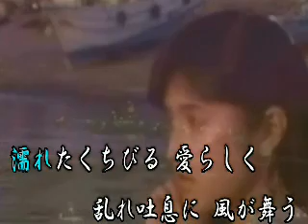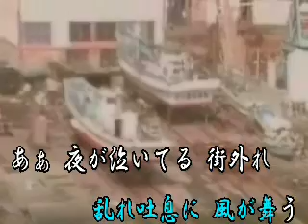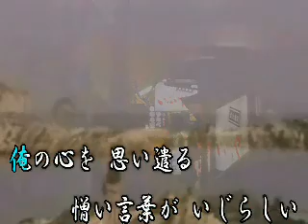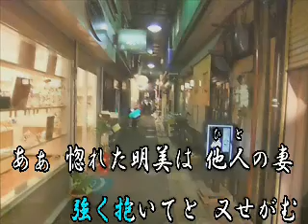♪惚れた明美は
♪惚れた明美は(作詞:橋永　勇・作編曲:市川　龍之介)UPさせて頂きました。素晴らしい動画は、まいどさんからご提供頂いております。